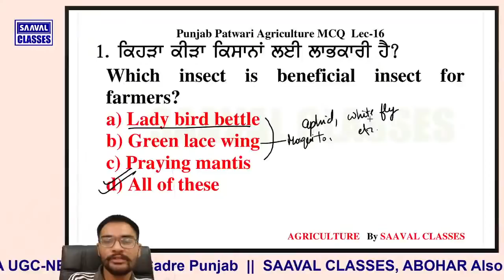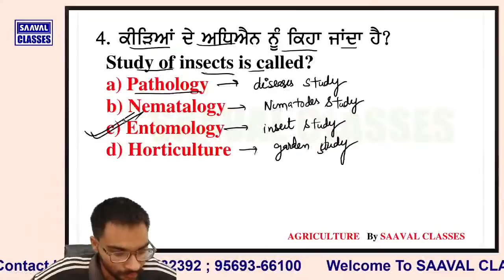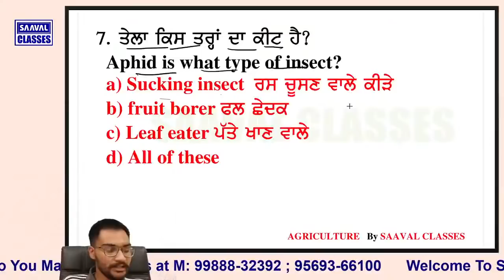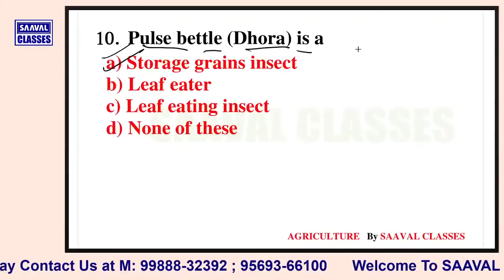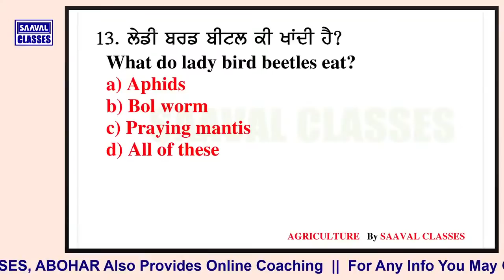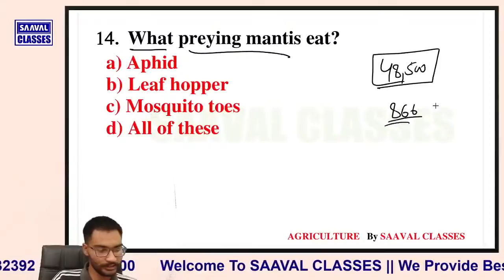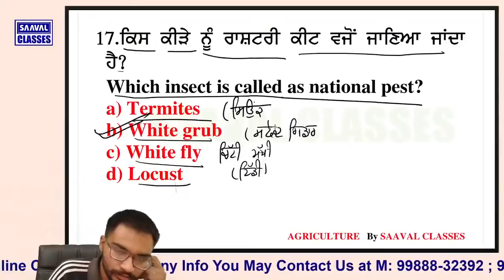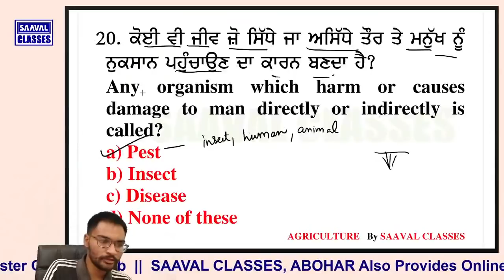Agriculture MCQ Lec-16 || Punjab Jobs || 2021